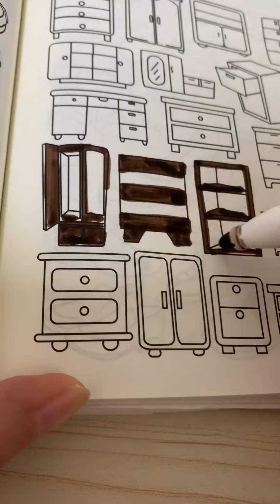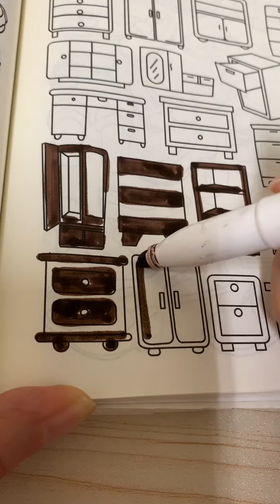咖啡色筆塗櫃子